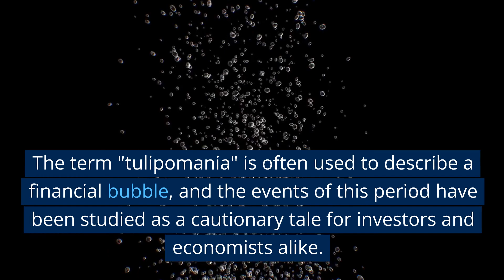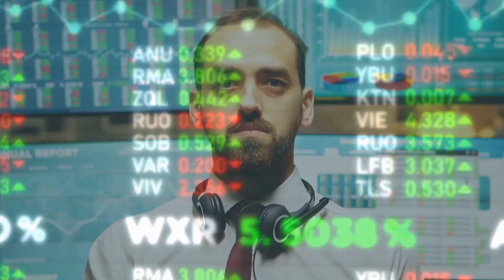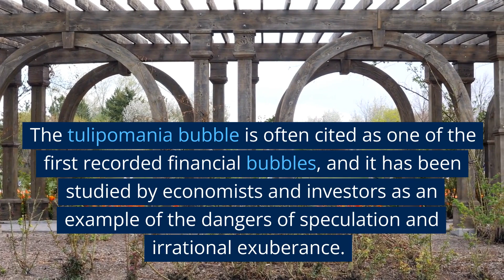A summary of Tulipomania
Tulipomania video in less than 3 minutes.